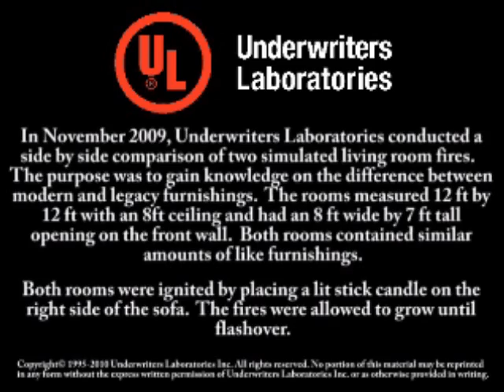Flashover... Old Vs. New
video and it's contents owned by UL